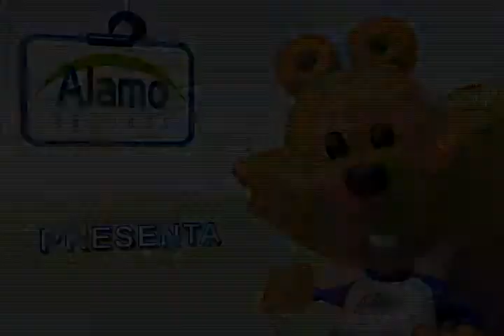Sensibilizan Monarcas a mujeres sobre cáncer de mama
A fin de concientizar a las mujeres michoacanas sobre la prevención y detección oportuna del cáncer de mama, la Secretaría de Salud del Estado en conjunto con Monarcas Morelia, realizan diversas acciones de sensibilización en las que participan jugadores del equipo de futbol...